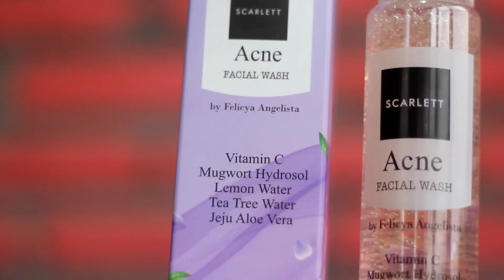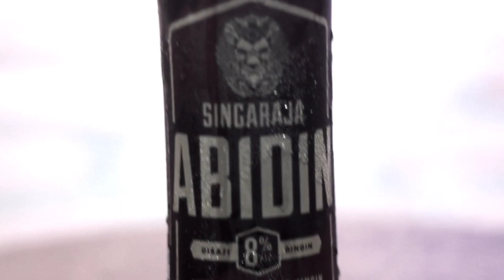REVIEW ABIDIN SINGARAJA !! KOK GINI YA RASANYA !!!???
REVIEW ABIDIN SINGARAJA !!
ENJOY GAES :)

KUNJUNGI PRODUK SCARLETT WHITENING

See u next content gaes :)